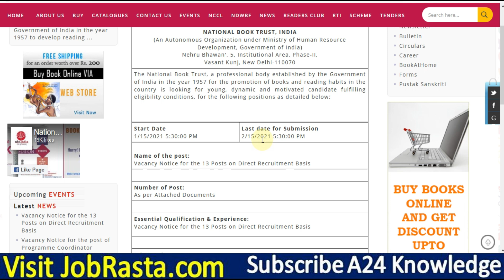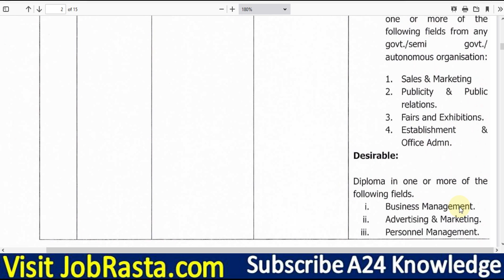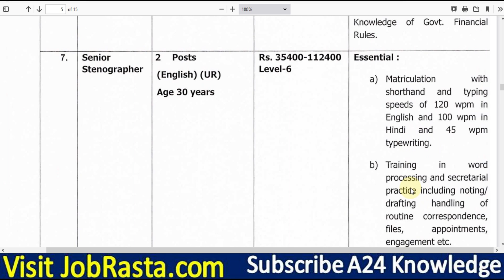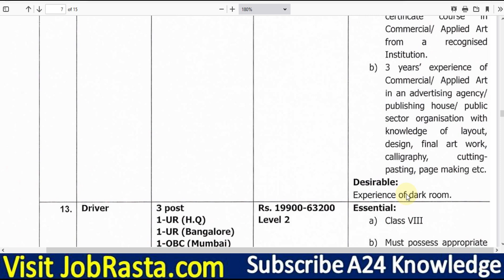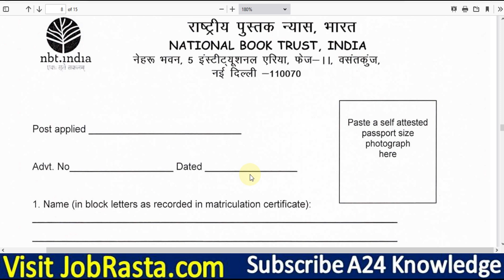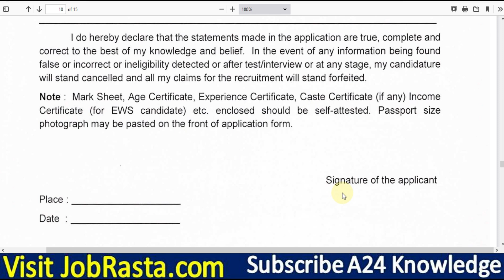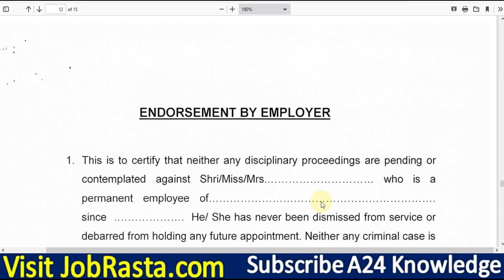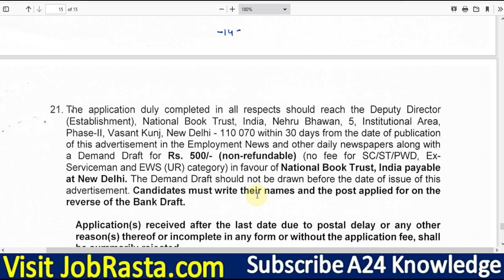National Book Trust Recruitment 2021 ¦¦ How to Fill NBT India Offline Form 2021 ¦¦ NBT Vacancy 2021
National Book Trust India (NBT) has Inviting Offline Application Form for the Recruitment of Group B, C & D Post. Those Candidates are interested in the Following Process of National Book Trust Recruitment 2021 & complete the Required Eligibility Criteria Can read the Full Notification and Apply Offline for NBT India Vacancy.